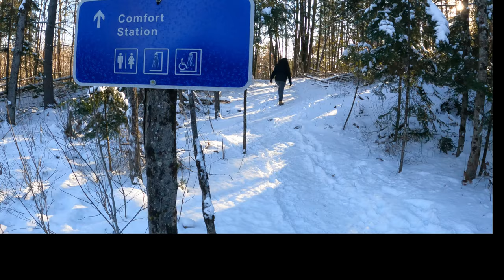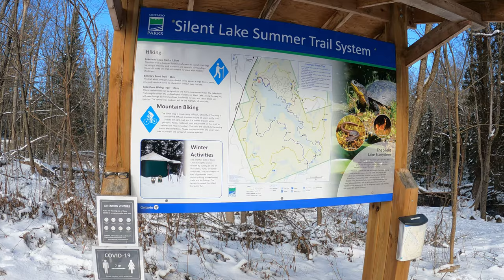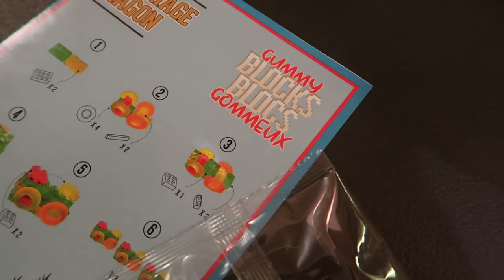2020 12 07 Silent Lake Provincial Park Pt2